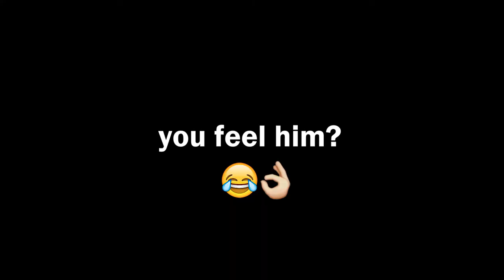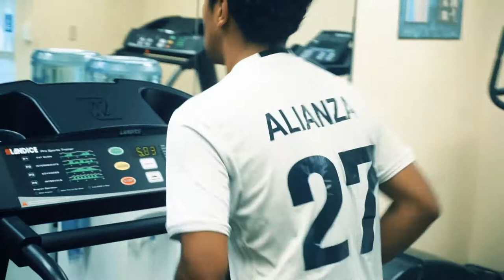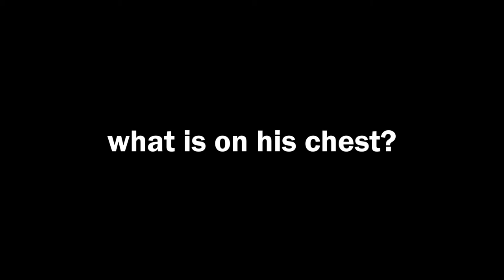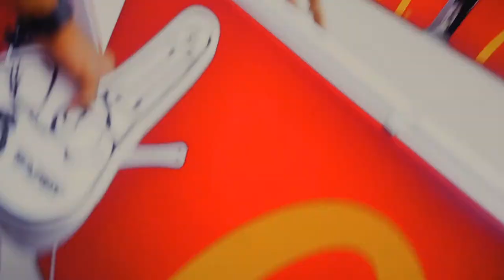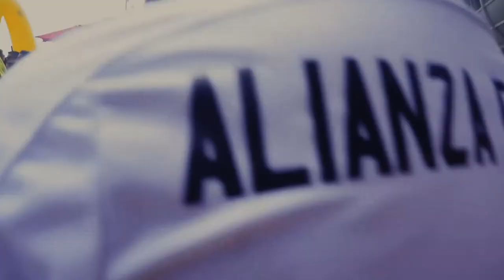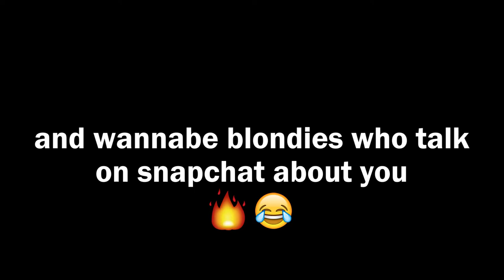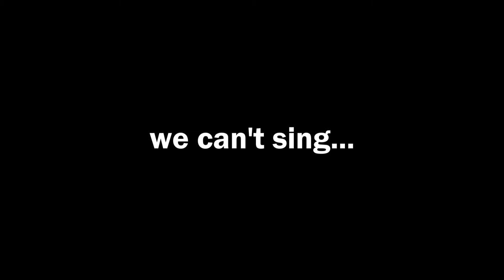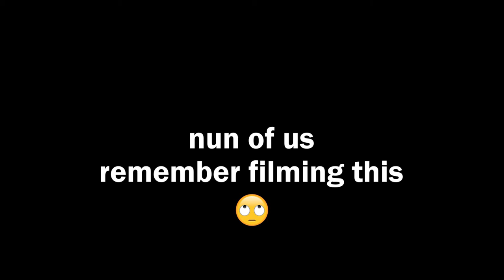First Alianza Vlog Ft El Clasico & Marc Anthony & more!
Songs:
Post Malone Type Beat - "Nah Nah" Ft. Drake | Free Type Beat I Rap/Trap Instrumental by Young Taylor